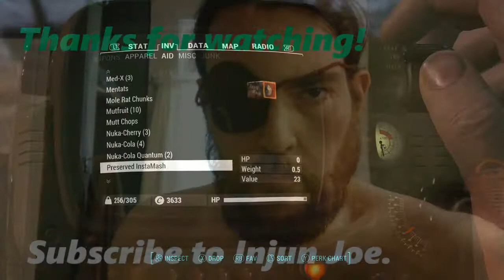My XboxOne Castle Build for Fallout 4. NEW Twitch channel. "Builds and Bullsh*t"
This is my build for Fallout 4's Castle using pretty much Vanilla Assets; the only mods crucial are a few flags and consoles placed with Crimsonrider's Settlement Objects Expansion and "Better Stores" Both mods can be found for XboxOne and PC.

Sorry I haven't uploaded in about a week or two; I've got tons of stuff to put up here it's just right now I've been taking trips to Roanoke for Remicade infusions over several weeks. Internet gets really slow at the end of the month. ;)